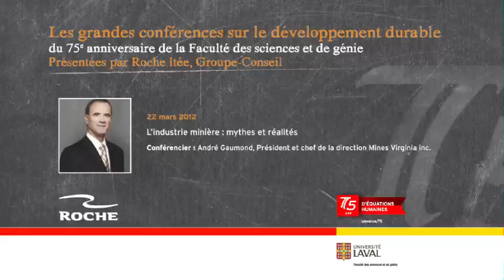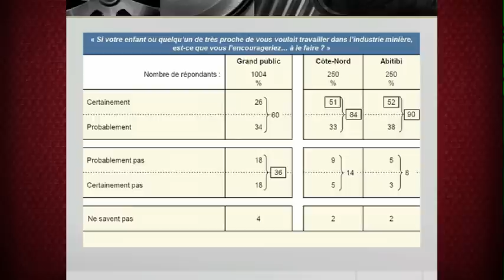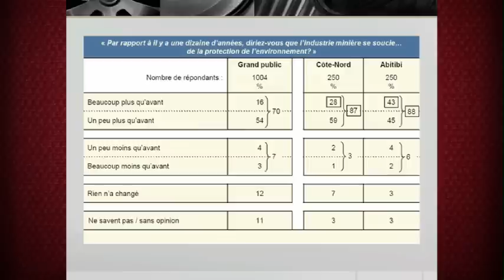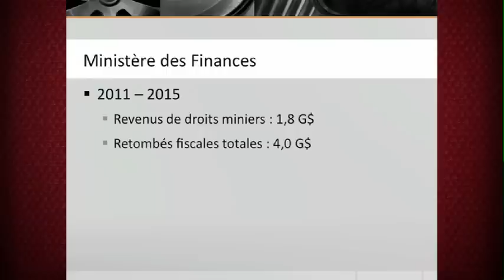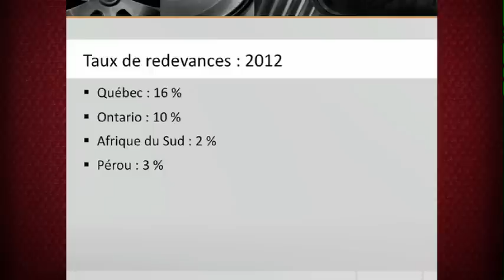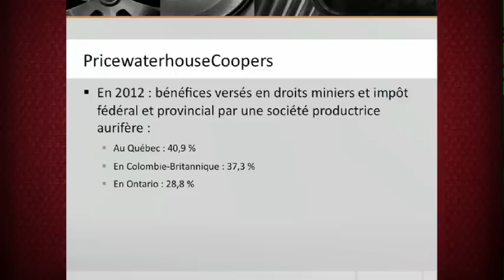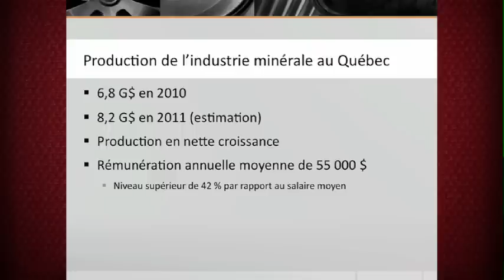Conférence André Gaumond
L'industrie minière joue un rôle socioéconomique important dans plusieurs régions du Québec et représente une des principales industries dans l'ensemble de la province. Avec la mise en place du Plan Nord, celle-ci prendra une place encore plus importante et névralgique pour le Québec. Malgré les innovations, les progrès technologiques et les nouvelles façons mises de l'avant ces dernières années, il arrive que l'industrie soit décriée ou pointée du doigt. Dans le cadre de son allocution, André Gaumond, un géologue d'expérience, qui connaît bien la réalité sur le terrain et dans les bureaux de direction des sociétés minières, démontrera par des exemples concrets comment certaines perceptions sont en fait devenues des mythes qui ne reflètent pas la réalité d'une industrie de plus en plus tournée vers le développement durable et la responsabilité sociale.